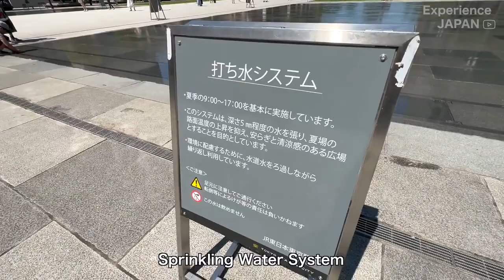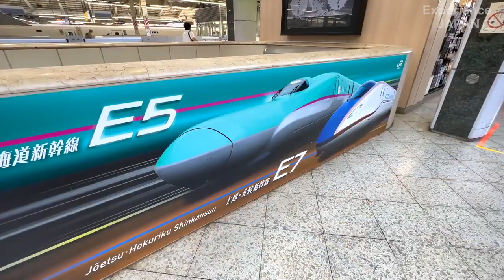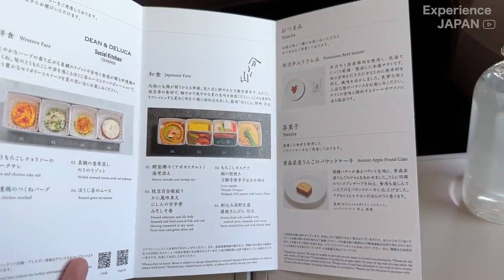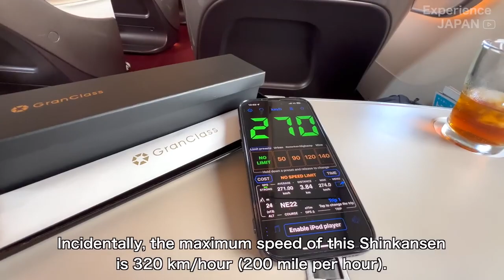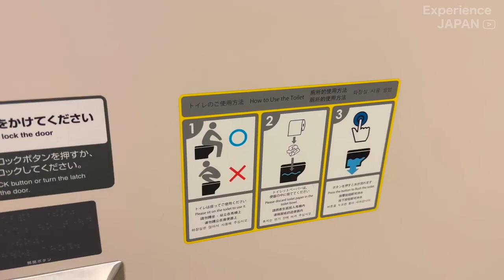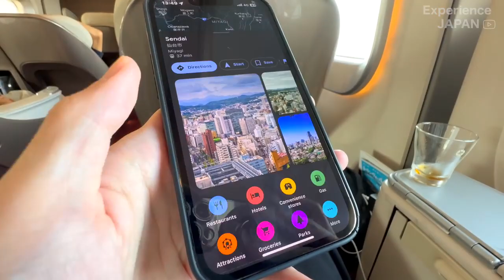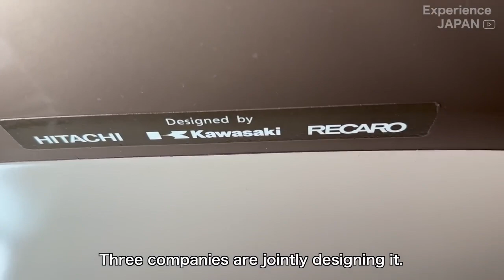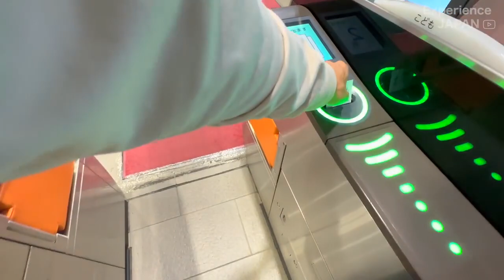Riding the Japan's Fastest Bullet Train l HAYABUSA First Class Seat 🚄🤯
This time, I traveled from Tokyo to Hokkaido on the Shinkansen 'Hayabusa,' which operates at the country's fastest speed of 320 km/h.
The Hayabusa Shinkansen features a first-class section known as 'Gran Class,' which I had the pleasure of riding. Additionally, the Hayabusa I took this time is coupled with the 'Komachi' Shinkansen bound for Akita.
There's plenty to see, so enjoy the ride.

Also, if you would like to support me, please hit